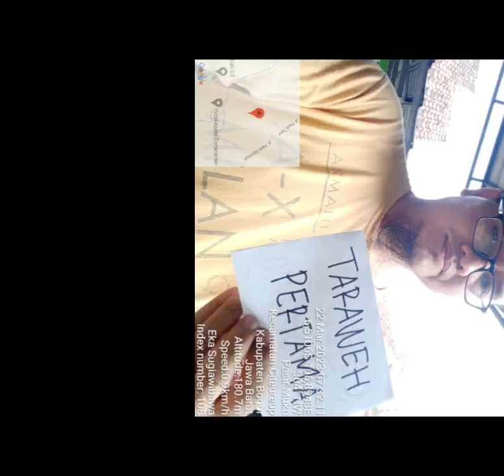25 Maret 2023